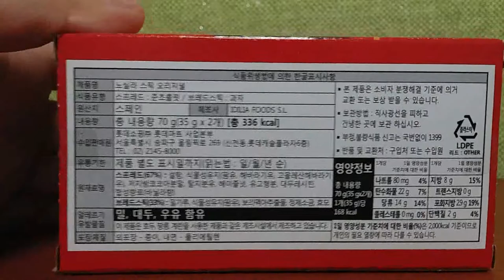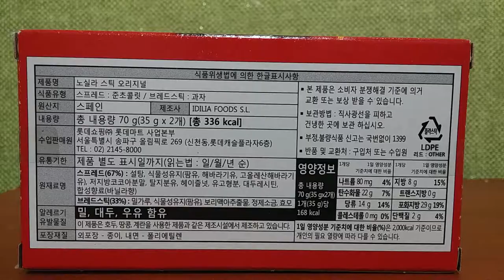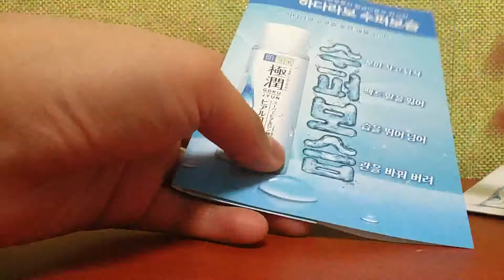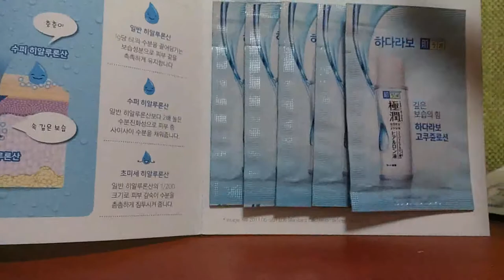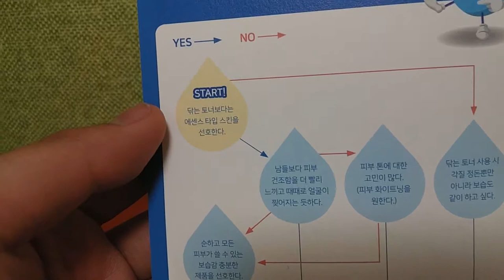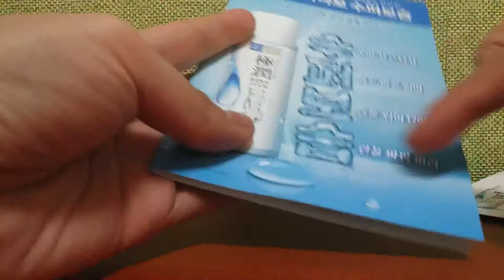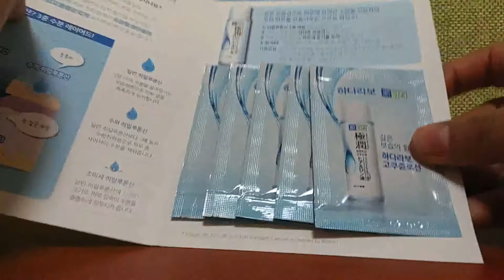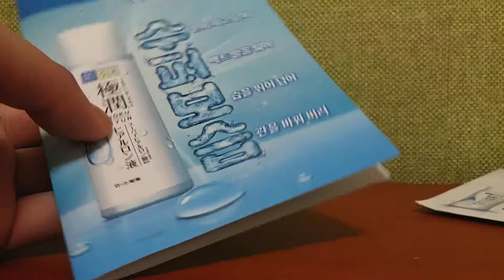2018 먹거리 제품리뷰 Food Product Review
안녕하세요시청자분 골드님 미시카에요 반갑습니다 저의영상을 시청해주셔서 감사합니다 이번영상은바로저번달에 이벤트한제품입니다 하다라보라는 제품이고요 사행시이벤트 참여하면샘플5개를주는거였습니다 또한그중에서몆분을뽑아서정품하다라보한병을주신다고하더라고요 아튼전샘플5개를받았지만요 그리고과자는 노실라스틱이라고  초코에다가 찍어먹는과자에요  35g2개가들어있고요 미니스틱9개와 초콜릿이 들어있는제품입니다  과자는제 돈주고산거고요  가격은천원에구입했어요 구매처는롯마입니다 일반적인 초콜릿에 과자를 찍어먹는 과자에요 저의 영상 이맘에드신다면구독과좋아요한번씩눌러주시고알림설정도해주세요저의또다른채널인카카오TV미시카채널도많이시청해주세요 저의랜선아빠이신 피터님을을소개할께요 현재이분은 휴식중이세요7 ASMR은백색소음 이라고 자율감각쾌락으로 뇌의신경부분을 자극해서 편안하게 해주는소리라고 생각하시면되요피터ASMR을 검색하셔서 영상을 보시고 재미있으시다면 구독을눌러주시고알림설정도해주세요감사합니다
Hello, Mr. Gold. Nice to meet you. This video is an event product called Hadarabo. If you participate in an acrostic poem event, you will get 5 samples. Also, I heard that you will take out 5 samples from the milk and give me a bottle of genuine coffee. Anyway, I received 5 samples, but the snack is called nocilastic. It contains 35g2 snacks that are dipped in chocolate. I bought them with my money. I bought them for 1,000 won. They are normal chocolate snacks. This person is currently resting. 7 ASMR is a white noise, which stimulates the nerves in the brain.